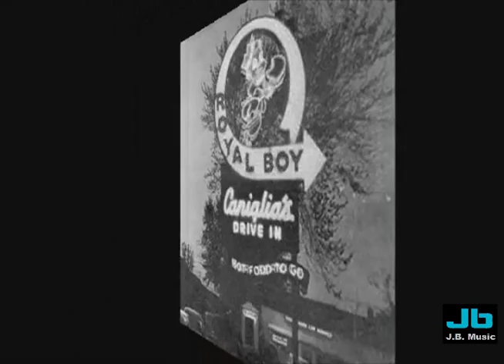Duprees (recording as The Italian Asphalt & Pavement Co) - Check Yourself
PLEASE NOTE: I divided my uploads between multiple channels, Bookmark this link in your browser for instant access to an index with links to all of John1948's oldies classics.

One of the final Italian doo wop groups to make a wave in the early '60s, the Duprees were in some senses not a rock & roll act at all. They relied on updates of pre-rock pop standards for most of their material, dressed up in classy big band arrangements. Their New Jersey street-corner roots were still audible in their doo wop harmonies, giving their treatments of moldy oldies enough of a contemporary flavor to compete in the rock and pop marketplace. They were very good at what they did, and in 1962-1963, they were very successful: "You Belong to Me" (previously recorded by Jo Stafford, Patti Page, Dean Martin, and Joni James) made the Top Ten, and "My Own True Love" (from the soundtrack of Gone With the Wind), "Have You Heard," and "Why Don't You Believe Me" were also Top 40 hits. The Duprees were already retro when they were at their peak, and were washed out by the British Invasion, although they continued to record throughout the late '60s, sometimes in a Jay & the Americans/Vogues style.

 ~ Richie Unterberger, All Music Guide